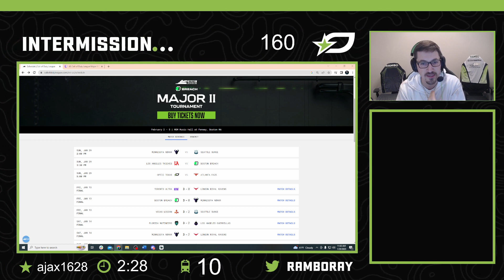RAMBO EXPLAINS PLAYER ROLES IN CALL OF DUTY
RAMBO EXPLAINS THE ROLES IN CALL OF DUTY

MB01VRXLRVBBYYQ